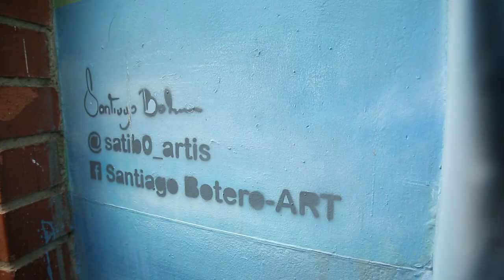Santiago Botero llena de colores los murales de Medellín [Más que un muro] Telemedellín